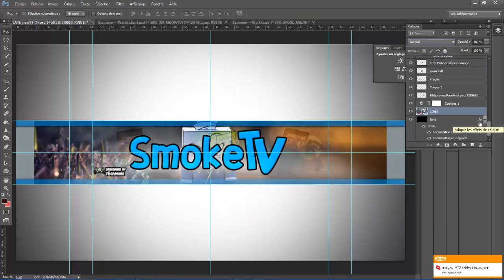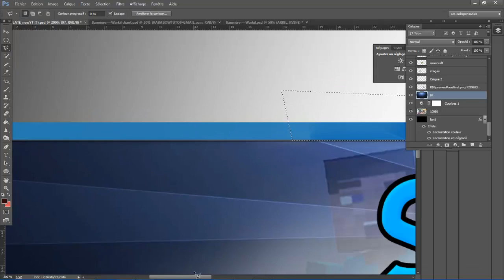Speed Art | SmokeTV Bannière YouTube | By T6gaming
Hey! Je vous retrouve pour un nouveau speed art pour une bannière pour SmokeTV.